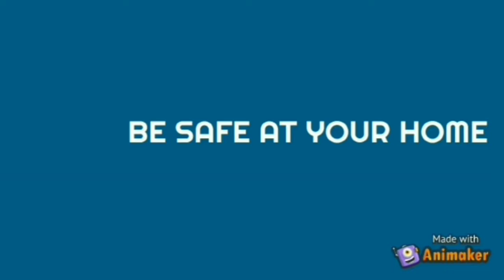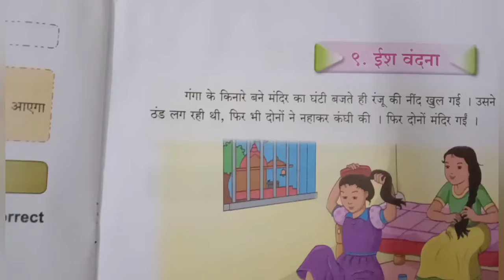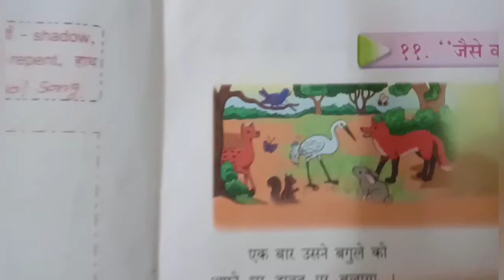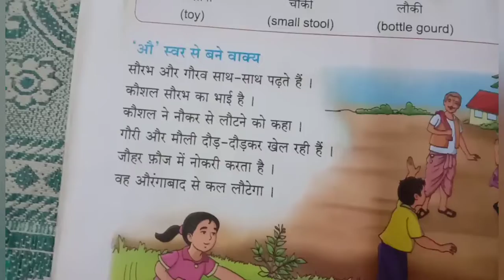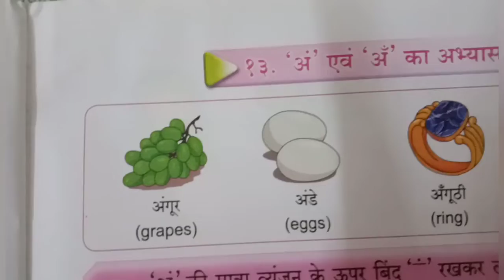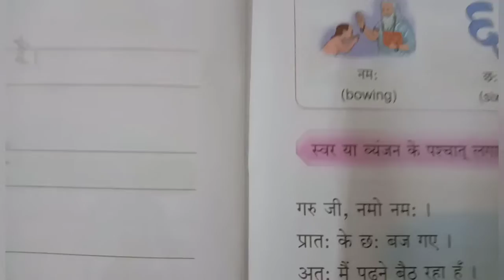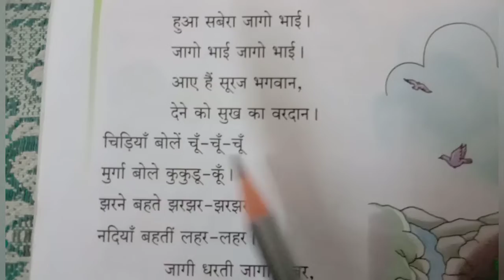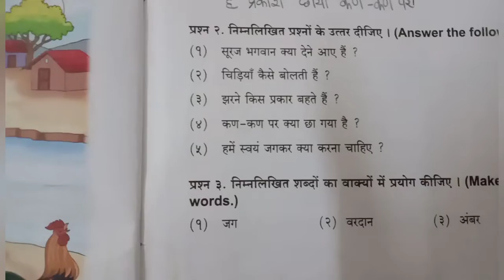Std - 3 Hindi Revision - 3